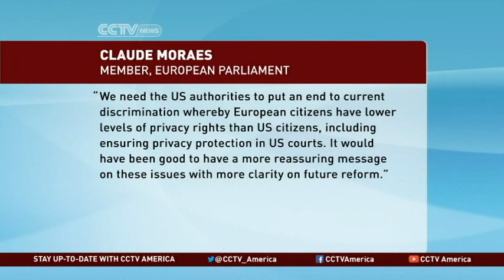Impact of NSA surveillance program reforms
After mounting criticism of the National Security Agency's surveillance program, U.S. President Barack Obama has announced new restrictions on how the agency collects citizens' data. CCTV's Jessica Stone asks James Lewis, cyber-security expert and former U.S. Foreign Service officer, about the changes.